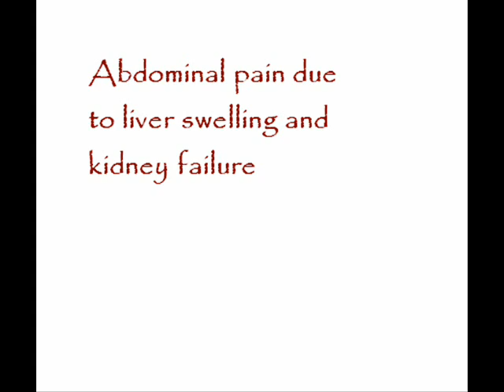CCHF Crimean Congo Hemorrhagic Fever Virus & Treatment.wmv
CCHF- Crimean Congo Hemorrhagic Fever Virus its complete information like its incubation period, mode of spread, reserviors, sign and symptoms and treatment